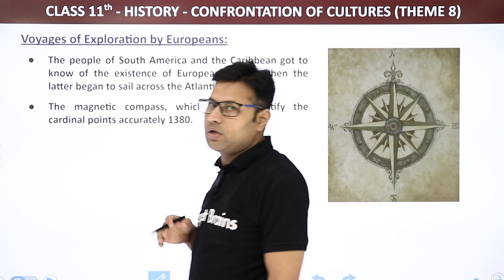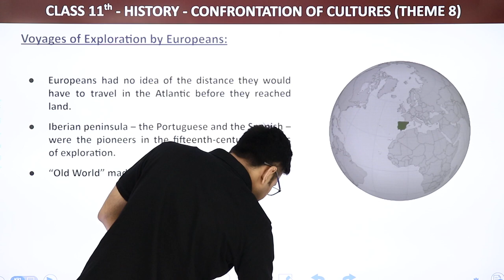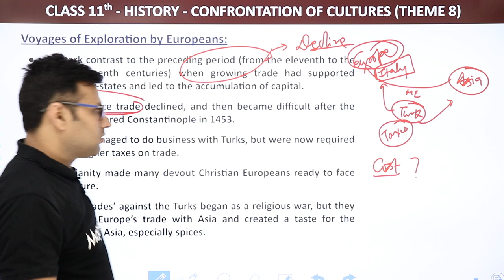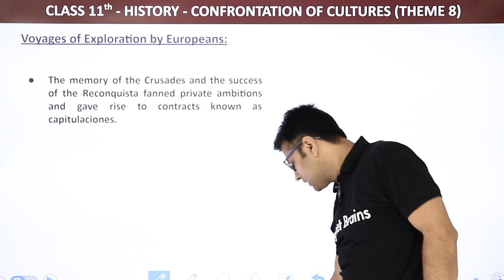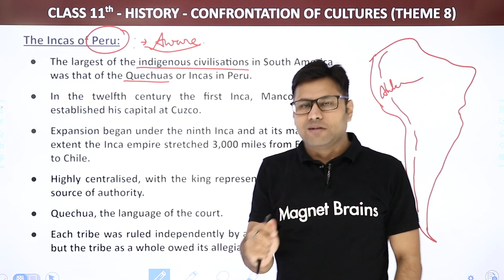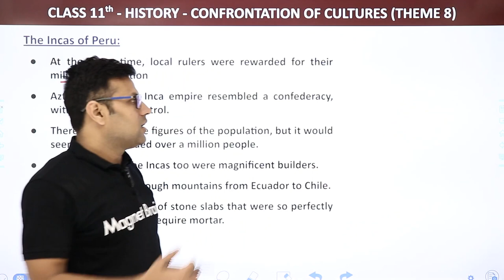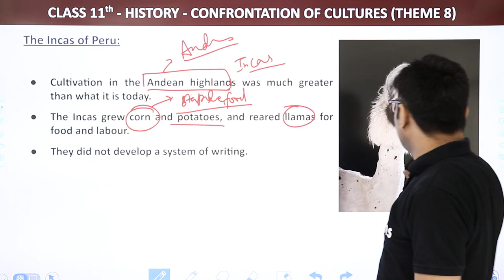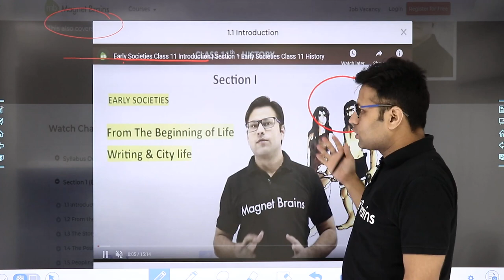Class 11 History Chapter 8 | Confrontation of Cultures Full Chapter Explanation (Part 2)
✔️ Class: 11th
✔️ Subject: History
✔️ Chapter: Confrontation of Cultures
✔️ Topic Name: Confrontation of Cultures Full Chapter Explanation (Part 2)
✔️ Topics Covered in This Video: Full Chapter Explanation of Class 11 History Chapter 8 Confrontation of Cultures Full Chapter Explanation (Part 2)
0:00 Voyages of Exploration by Europeans
23:26 Voyages of Exploration by Europeans: Points
41:02 The Mayans
49:46 The Incas of Peru
1:10:36 The Incas of Peru: They Used Labour